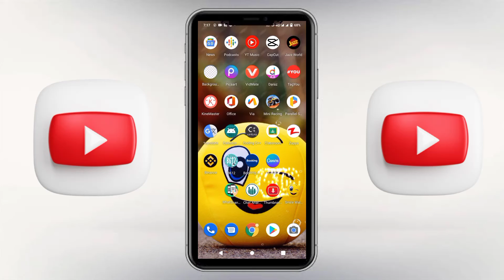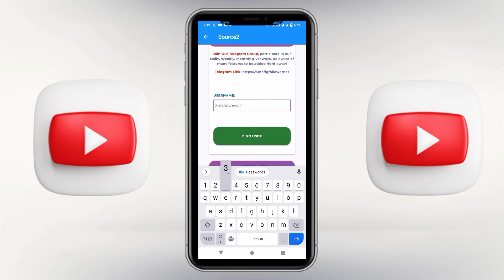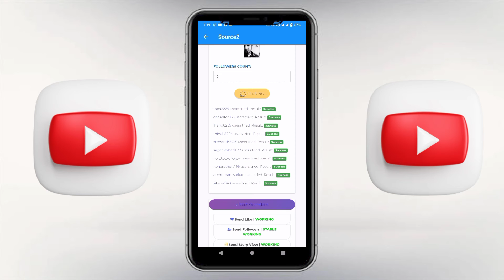How To Get Unlimited Followers on likes on instagram (2022). how to gain instagram followers..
How to get unlimited Followers and Likes on instagram (2022). How to gain instagram followers.